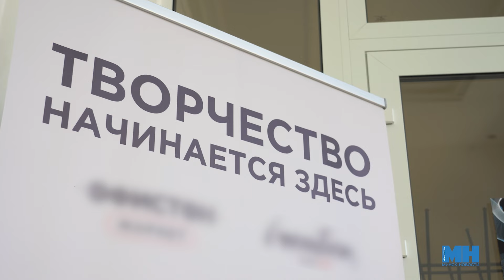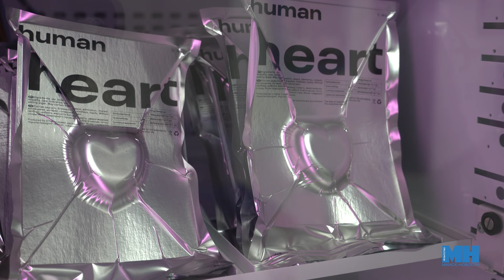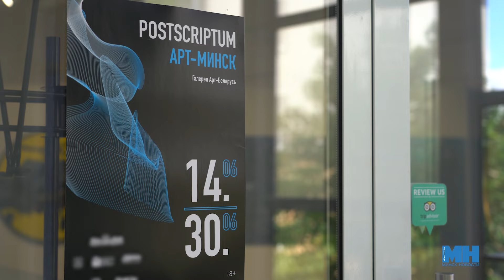СТАЛО ЛИ ИНТЕРЕСНЕЕ? II Выставка-послесловие II Культурный понедельник с Валентиной Трубач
Во Дворце искусств проходит выставка "Postscriptum. Арт-Минск". На фестивале посетители активно голосовали за понравившиеся работы, и эта выставка-продолжение носит название "постскриптум" не случайно. Экспозиция - это работы 35 победителей фестиваля искусств "Арт-Минск 2024".  Выставка работает до 30 июня.

Над сюжетом работали: Валентина Трубач, Илона Глинистая.